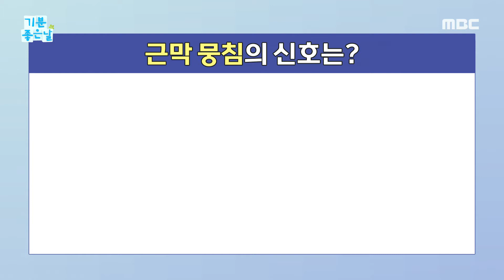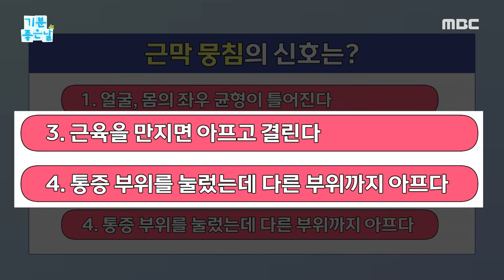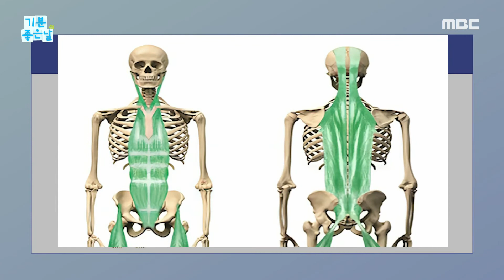[기분 좋은 날] 현대인의 고질병 목통증! 근막 푸는 방법, MBC 211022 방송